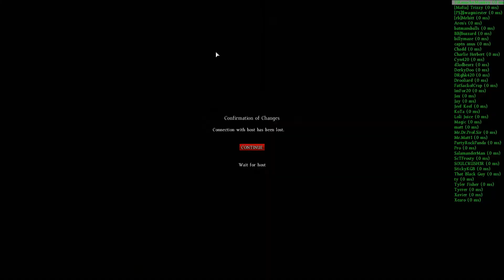You Don't Look Very Friendly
While looking for action in Svetlojarsk, my friend Nick and I ended up in a standoff with a larger group.